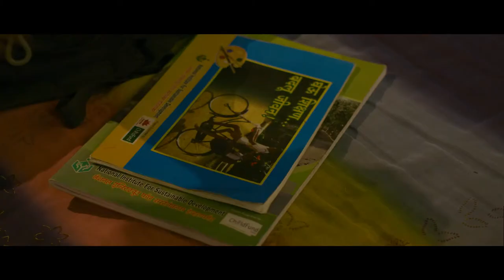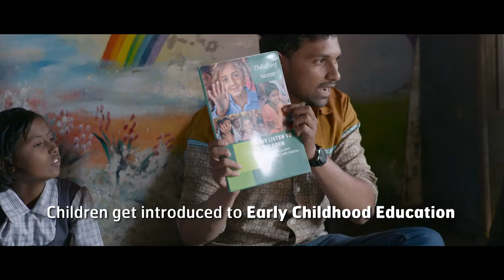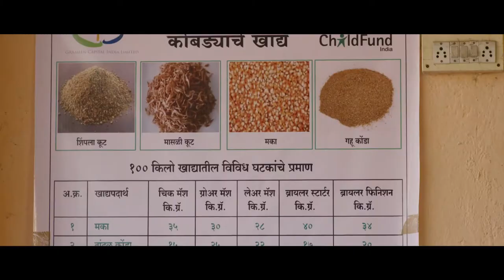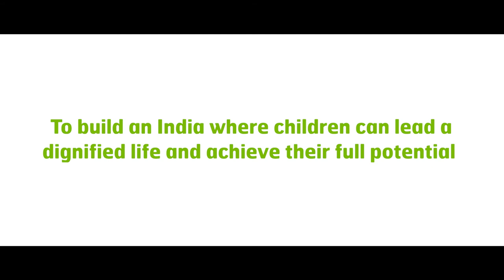Child Fund India | Documentary Short